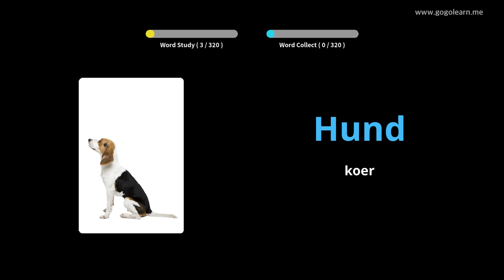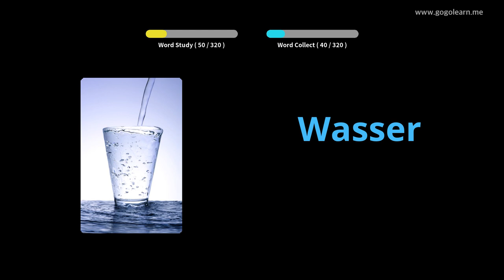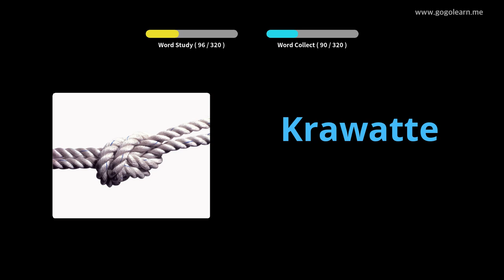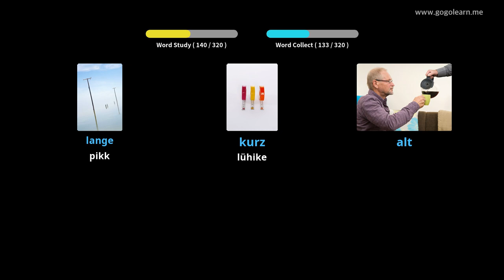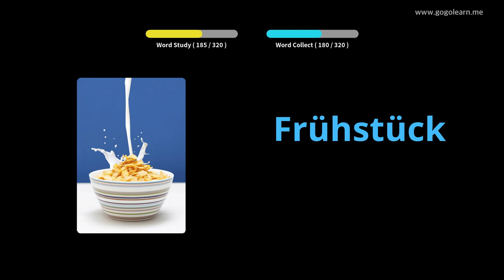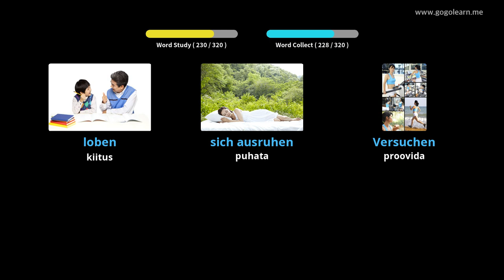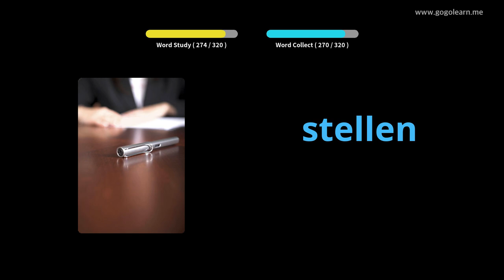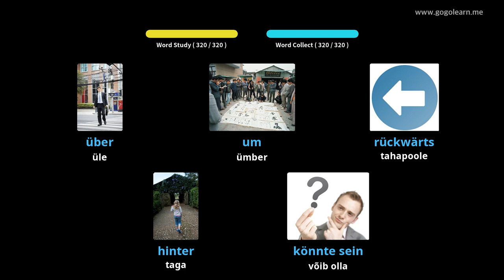Saksa sõnavara kuulamine sõidu ajal|Golearn